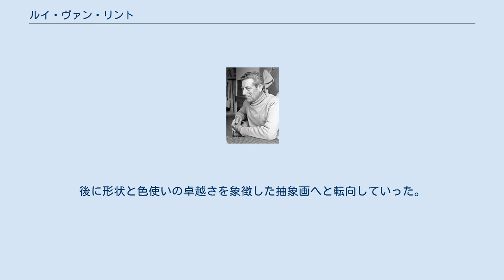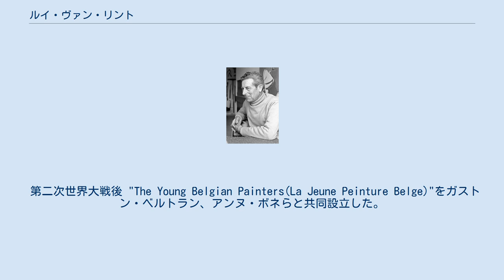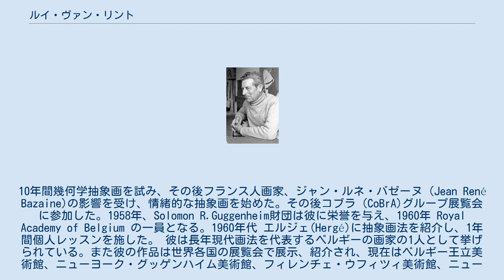ルイ・ヴァン・リント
ルイ・ヴァン・リント （Louis Van Lint、1909年12月25日 - 1986年12月27日）は、ベルギーの画家である。
戦後抽象主義派。
 ルイ・ヴァン・リントはヘンリー・オットヴェール (Henry Ottevaere)とジャック・マース(Jacques Maes) の元、ブリュッセルの美術学校 (Académie des beaux-arts de Saint-Josse-ten-Noode) で1939年まで画法を学ぶ。
画法だけでなく彫刻、建築も同様に学んだ。
 最初の作品は 伝統的なフィギュラティヴ画法の影響と独特な色彩感覚を生かしたものとなっている。
 1940年、"La Route Libre"をガストン・ベルトラン (Gaston Bertrand) 、アンヌ・ボネ (Anne Bonnet) らと設立した。
 彼の作品は アニミズムの影響を受けたがThe Flayed Body (L'Ecorche,1943) は自由な芸術への願望を表した作品で必然的にアニミズムへの反感を示す物となった。
後に形状と色使いの卓越さを象徴した抽象画へと転向していった。
 第二次世界大戦後 "The Young Belgian Painters(La Jeune Peinture Belge)"をガストン・ベルトラン、アンヌ・ボネらと共同設立した。
10年間幾何学抽象画を試み、その後フランス人画家、ジャン・ルネ・バゼーヌ（Jean René Bazaine)の影響を受け、情緒的な抽象画を始めた。その後コブラ（CoBrA)グループ展覧会に参加した。1958年、Solomon R.Guggenheim財団は彼に栄誉を与え、1960年 Royal Academy of Belgium の一員となる。1960年代 エルジェ(Hergé)に抽象画法を紹介し、1年間個人レッスンを施した。 彼は長年現代画法を代表するベルギーの画家の1人として挙げられている。また彼の作品は世界各国の展覧会で展示、紹介され、現在はベルギー王立美術館、ニューヨーク・グッゲンハイム美術館、フィレンチェ・ウフィツィ美術館、ニューヨーク・ブルックリン美術館 、ピッツバーグ ・カーネギー美術館、ブラジル・サンパウロ現代美術館が作品を所有している。